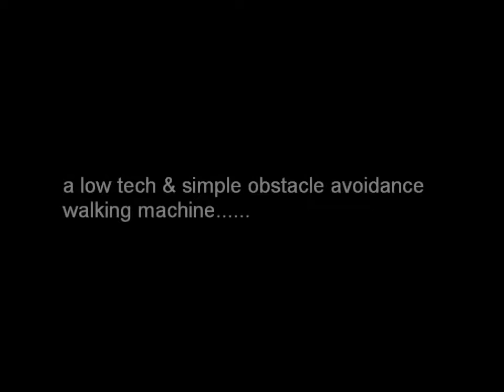Smart Homemade Walking Robot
Smart Homemade Walking Robot Strong, tireless robots offer a ton of potential for disaster relief, but designing a bipedal robot that can walk across the rough terrain left by an earthquake is no easy task. I mean, arguably the most practical things we currently have going for us in terms of robot rescue are legions of hacked cockroach biobots.

Smart walking staffs that provide extra stability and environmental awareness to humanoid robots could make a non-human rescue attempt just a little less hair-raising.

Four-legged robots like Boston Dynamics’ Big Dog, which can hike up leaf-strewn hills, and MIT’s Cheetah are able to navigate uneven ground with relative ease. But these robots lack the ability to easily use human-scale objects like stairs and ladders, actions that could be an asset when rescuing disaster survivors.

Humanoid robots can do these things, but they aren’t yet stable enough to walk around on the kind of terrain easily crossed by quadrupeds like Cheetah and BigDog